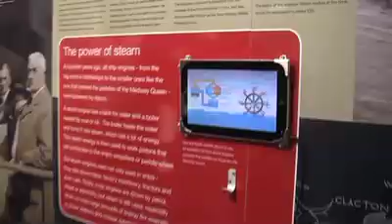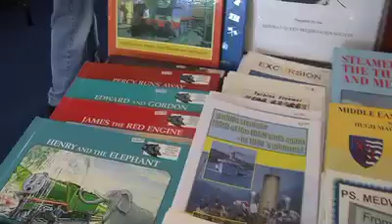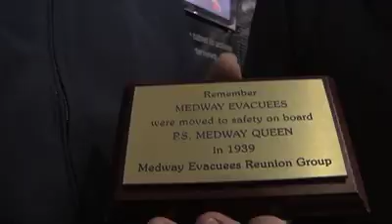MQPS Visitors Center Opening Film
A short film showing the opening ceremony of the Visitors Center, located on Gillingham Pier.
Open by appointment.

A film my consequential films.